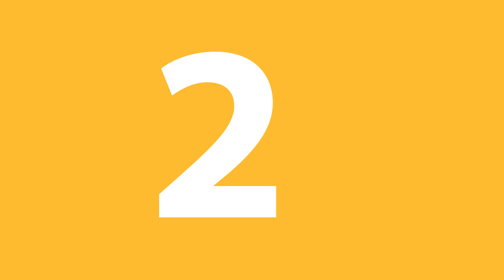7 animais que CRESCERAM mais do que deveriam #04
Você já deve ter visto aqui no canal alguns animais que cresceram mais do que deveriam, mas já imaginou se deparar com um touro que passa facilmente dos 2 metros de altura?

Edição: Renan Nunes